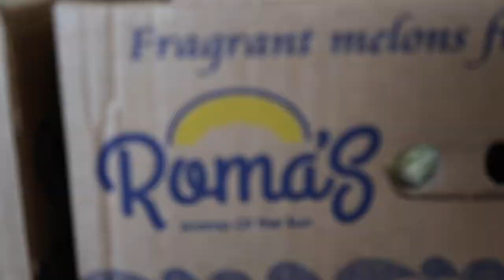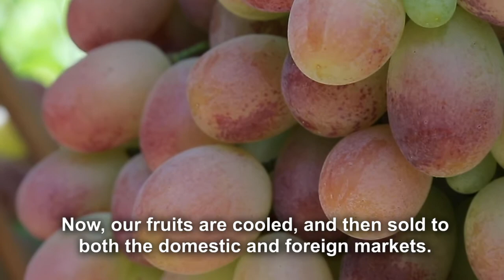USAID Agricultural Value Chain Activity Testimonial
In five and a half years, USAID leveraged over $23 million in private sector investment in the agricultural sector, which resulted in improved agricultural practices over 11.4 percent of horticultural land and 55.1 percent producers adopting new practices.